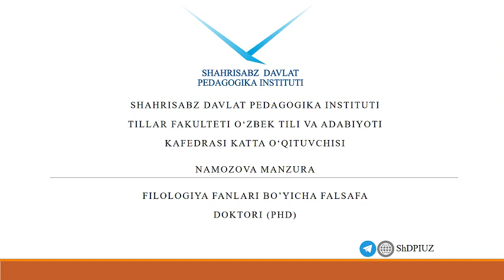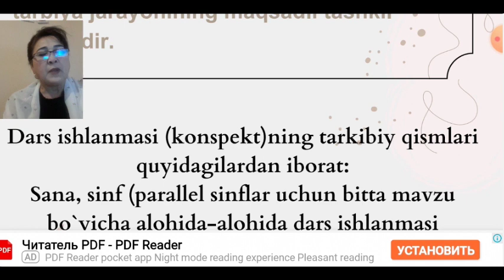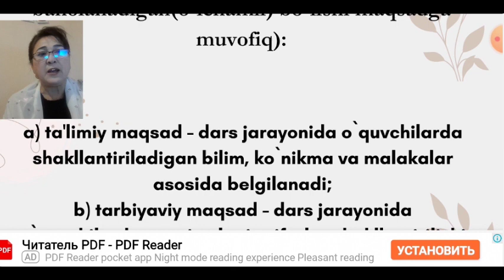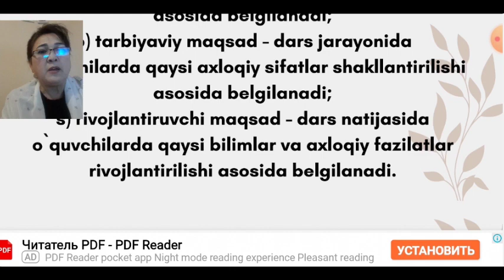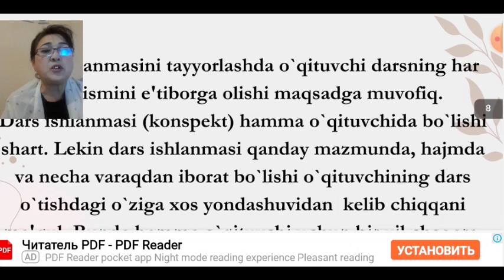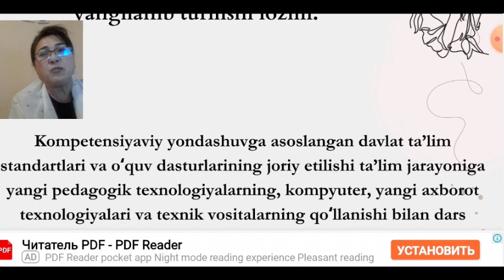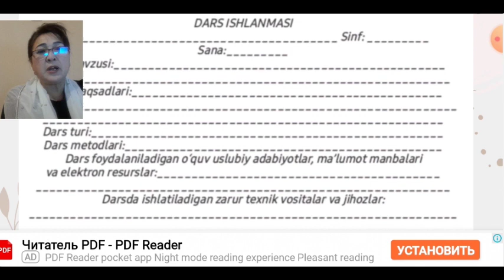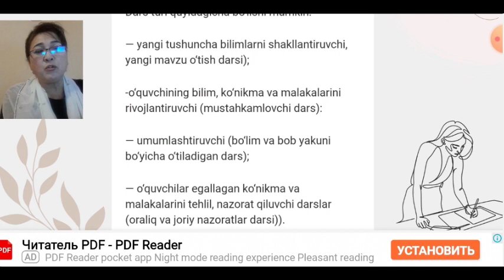ADABIY TA'LIMDA QO'SHIMCHA MATERIALLARDAN FOYDALANISH USULLARI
M.Namazova
Filologiya fanlari bo'yicha fan doktori (PhD)